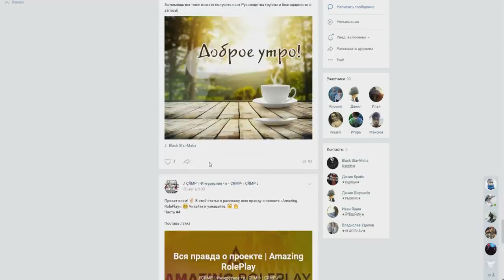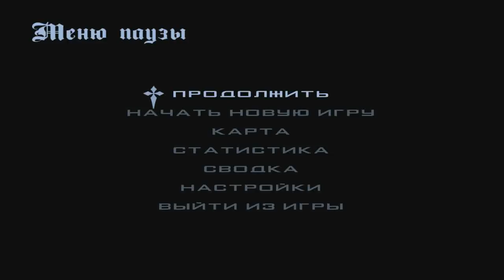🔥CRMP Amazing RolePlay - УГОН МАШИН | ВСЕ ПОЛУЧИЛОСЬ | Я ТАКОГО НЕ ОЖИДАЛ!#1049